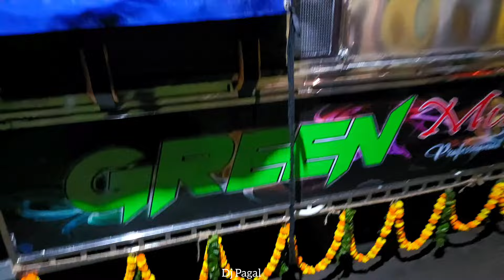ଦେଖନ୍ତୁ ନୂଆ ସେଟପ ର କେମିତି ହେଲା ଗାଡ଼ି ପୂଜା||DJ GREEN BIG DADDY SETUP GRAND OPENING ବିଶ୍ୱରୂପ ଦେଖିବ ଆଜି